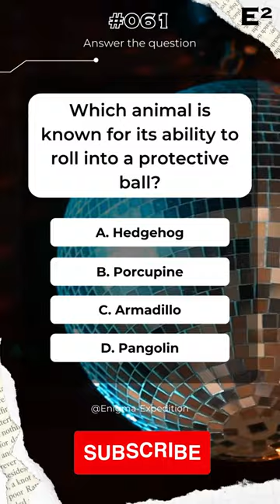#061 Which animal is known for its ability to roll into a protective ball?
Welcome to Enigma Expedition!
The ultimate destination for captivating quizzes! Join us for mind-bending challenges, intriguing questions, and exciting competitions. Sharpen your mind, expand your knowledge, and have a blast along the way.